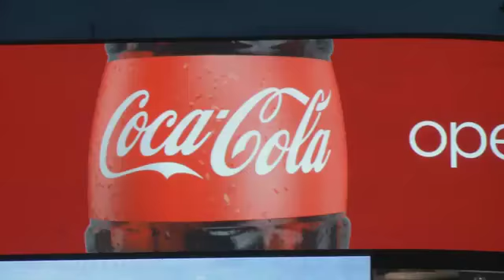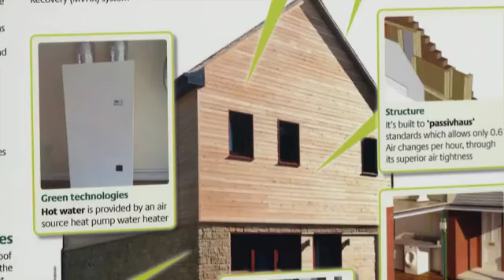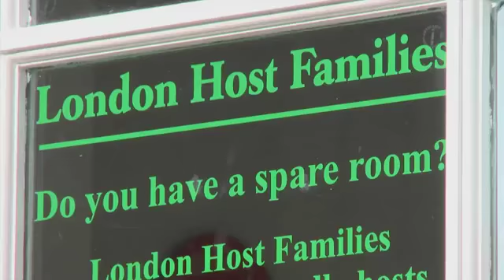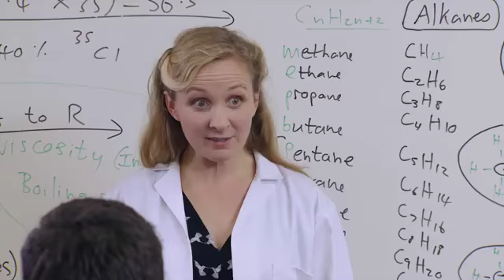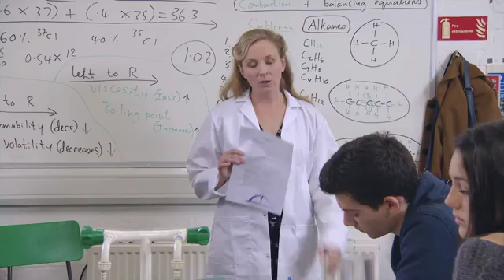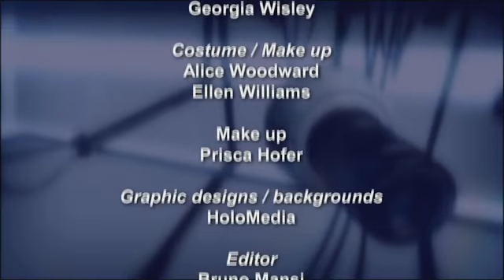That's English! 105 Module 5 Unit 11